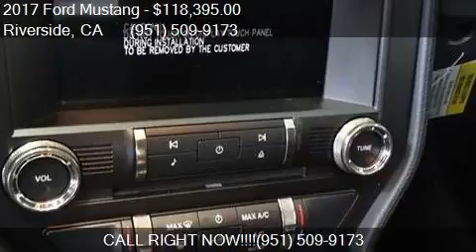2017 Ford Mustang SHELBY GT350 FASTBACK for sale in Riversid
This 2017 Ford Mustang SHELBY GT350 FASTBACK is for sale in Riverside, CA 92504 at FRITTS FORD.

Engine: 5.2L V8
Transmission: Manual 6-Speed
Color: WHITE
Mileage: 9
Contact FRITTS FORD 8000 AUTO DR Riverside, CA 92504 to test drive this 2017 Ford Mustang SHELBY GT350 FASTBACK today.